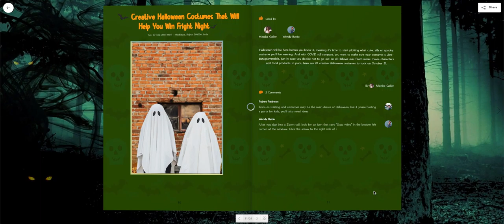Lugelo eBook - Halloween Creepy Green Theme